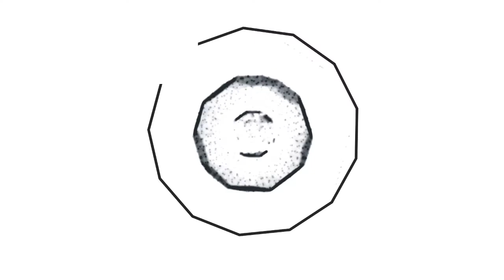Marlo ile Seasons After Fall Oynuyoruz | Bölüm #1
bugün sizler için Seasons After Fall oyununu çözmeye ve oynamaya çalıştım. Seasons After Fall oyunu için değerlendirmem açıklama kısmındadır. Seasons After Fall oyunu hakkında yorum yapın, diğer kullanıcılara oyun hakkında düşüncelerinizi paylaşın.

I tried to solve and play Seasons After Fall for you today. My assessment of Seasons After Fall game is in the description section. Comment on Seasons After Fall game, share your thoughts about the game to other users.